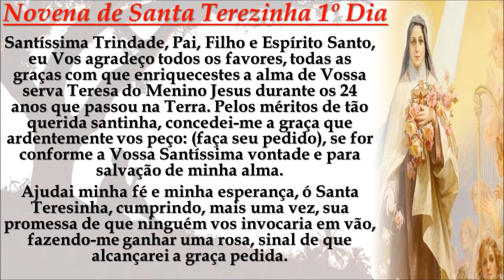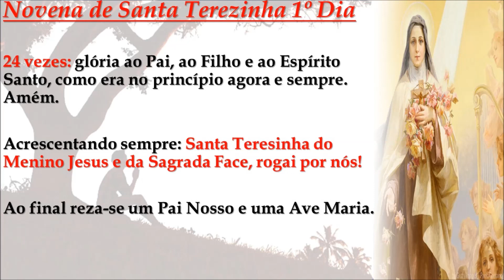Novena de Santa Terezinha 1º Dia